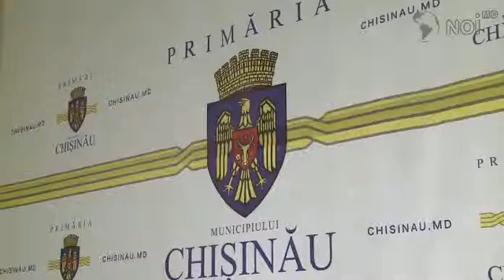О ходе обустройства пляжа «Валя Морилор»